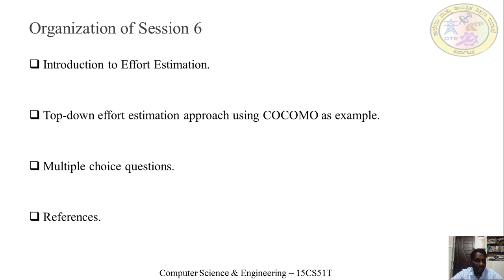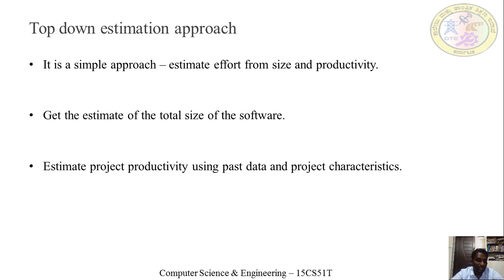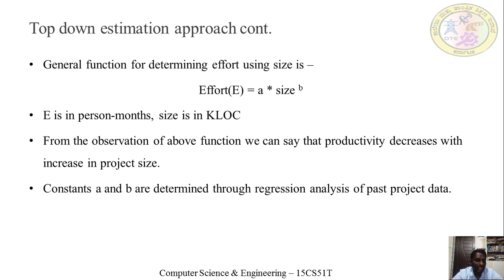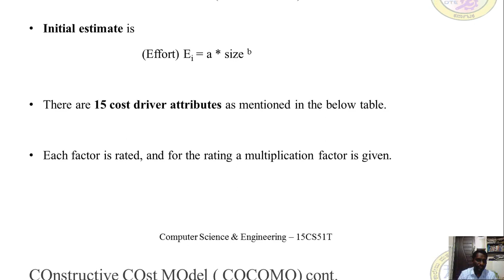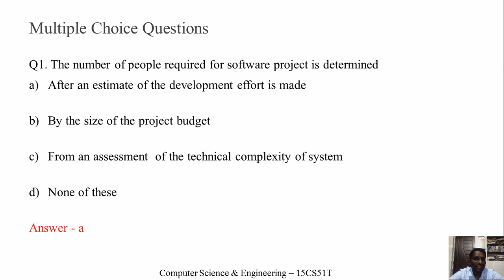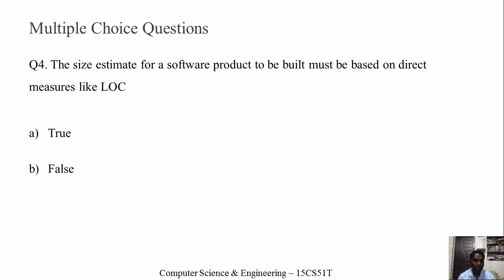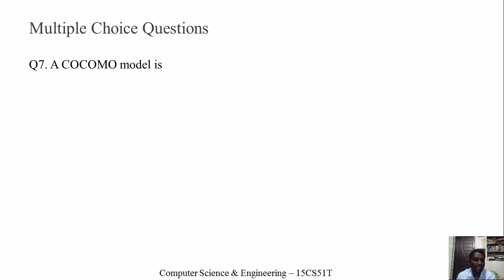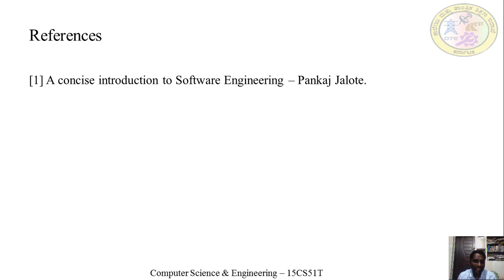CSE 15CS51T U3 S6 Vi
Unit 3: Software Architecture & Planning a Software Project
Session 6